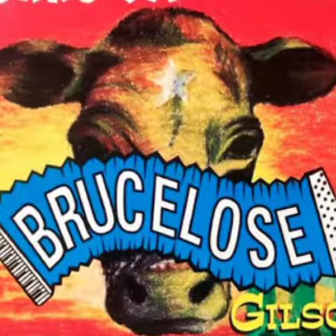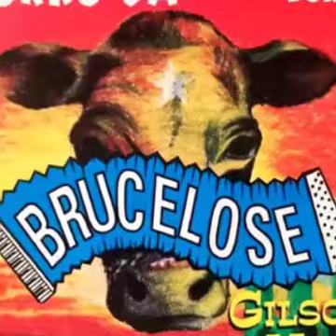Te Amo Demais - Forró Da Brucelose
Feito por Emerson Fittipaldi